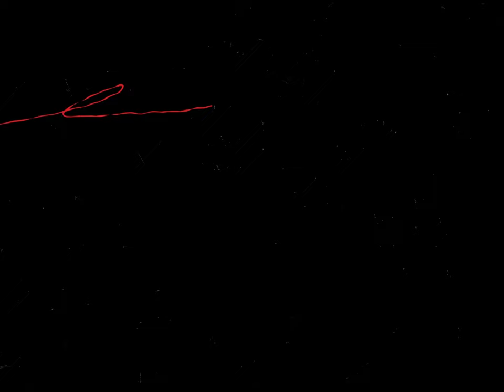CORETRO ! Revivez les rencontres entre le CO et le Munster !